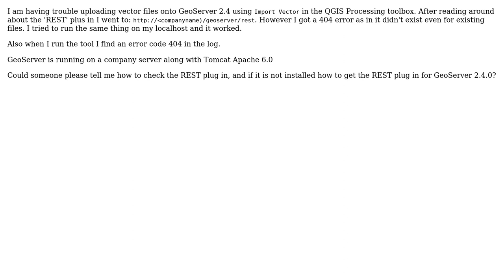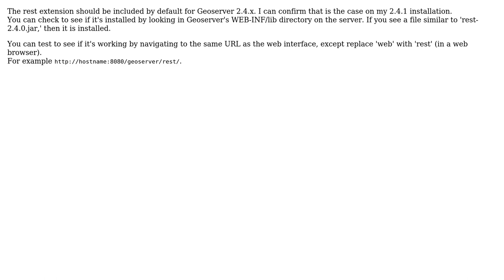GIS: How to check if REST plugin is installed for GeoServer? (2 Solutions!!)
GIS: How to check if REST plugin is installed for GeoServer?

With thanks & praise to God, and with thanks to the many people who have made this project possible! | Content (except music & images) licensed under CC BY-SA | Music | Images & others | With thanks to user nmtoken user Mirro Vampirro user Lutna user Evil Genius and the Stack Exchange Network Trademarks are property of their respective owners. You are responsible for your own actions.